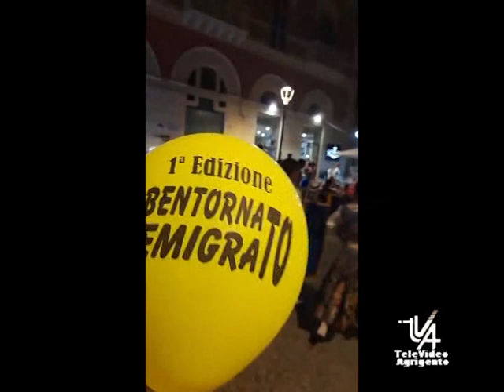Parte l'estate empedoclina, si comincia con " Bentornato emigrato"